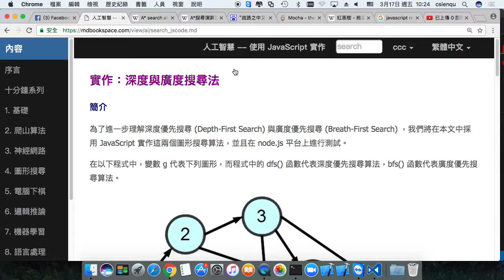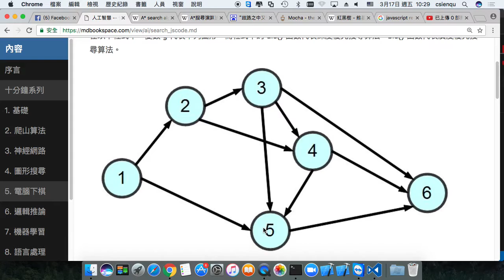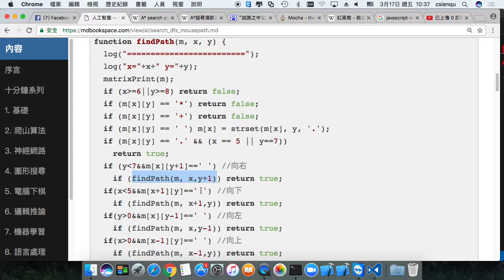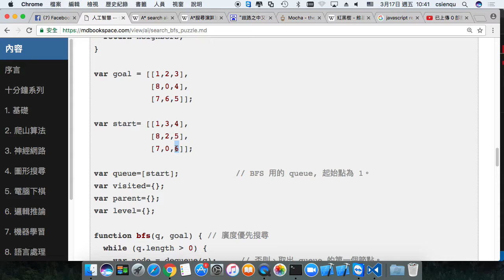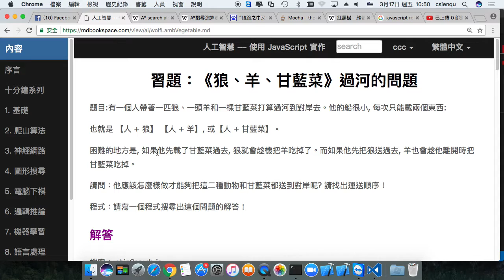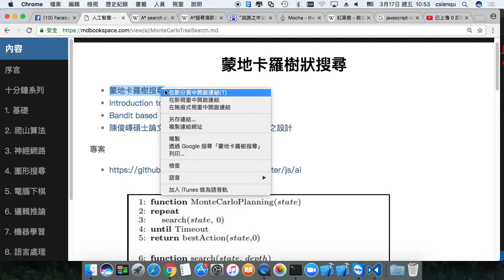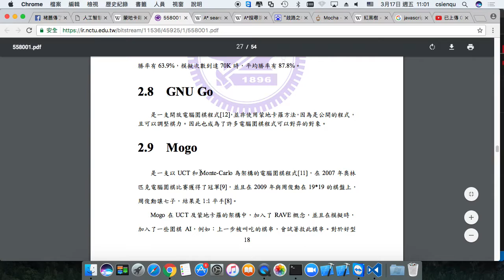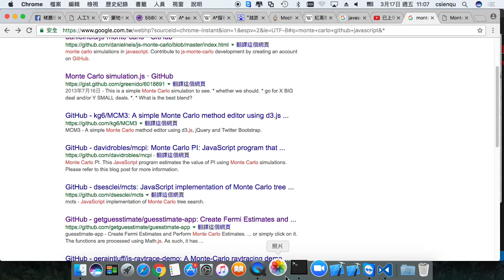人工智慧 AI -- 搜尋 2